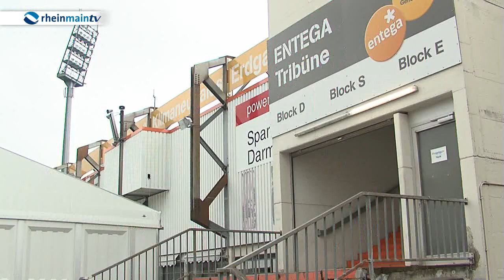Lilien vor Rückkehr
Der SV Darmstadt 98 startet erstmals seit über 20 Jahren wieder in die 2. Bundesliga. Zur Rückkehr kommt der SV Sandhausen ans Böllenfalltor. Derweil wurde der Vertrag mit Torhüter Christian Wetklo noch vor Saisonbeginn wieder aufgelöst.